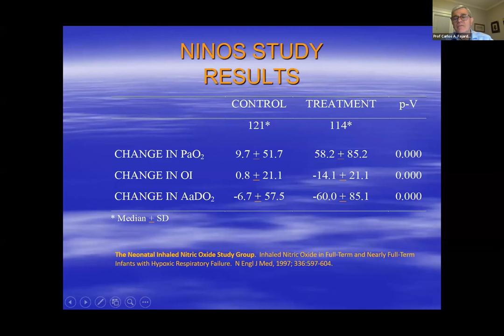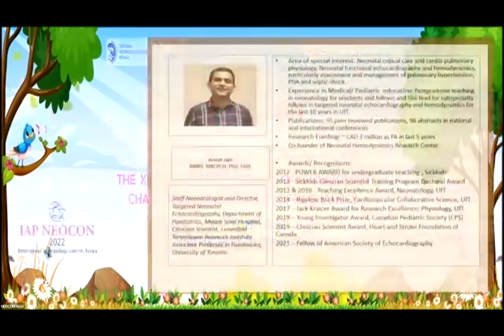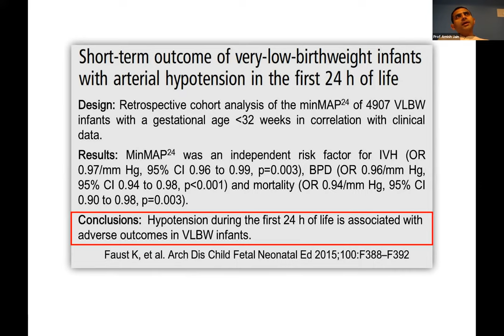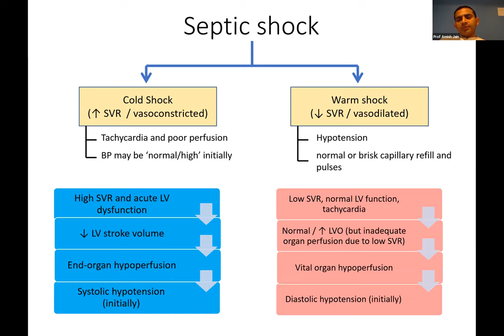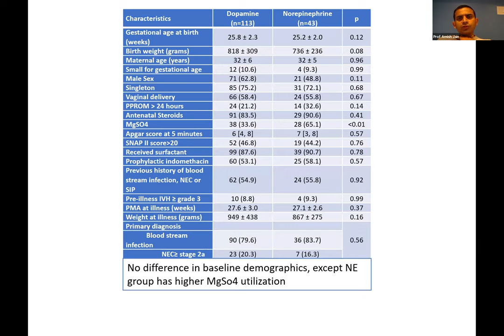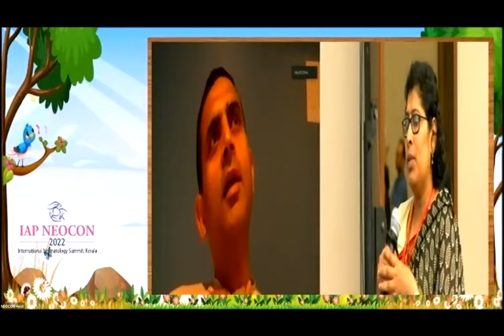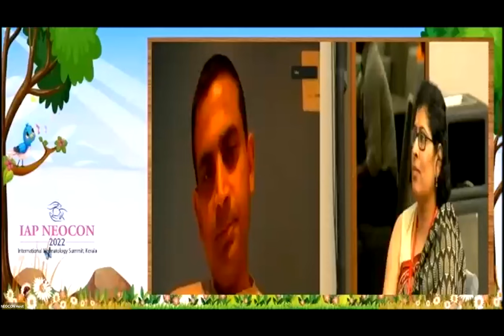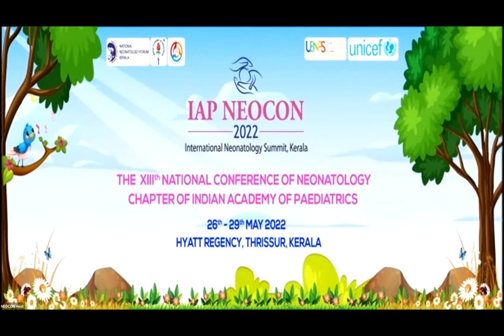IAP annual Cme neonatal 2022 essentials of neonatal ventilation rajiv vidyasagar satyan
researchers   students   practioners  nurses in nicu  teaching  portal